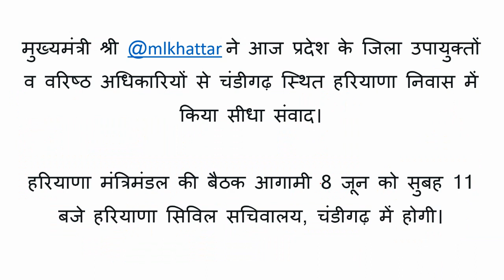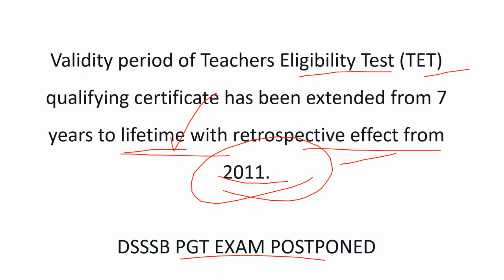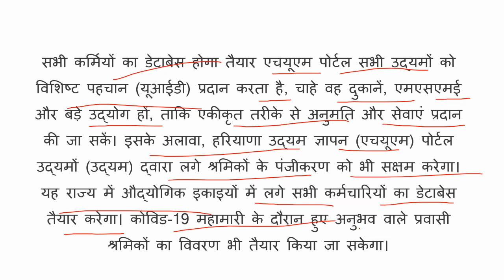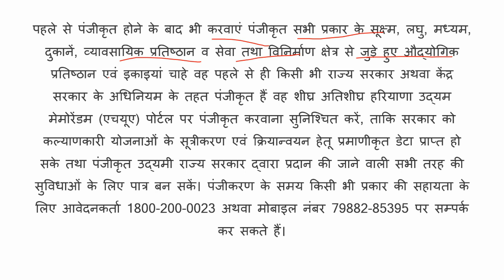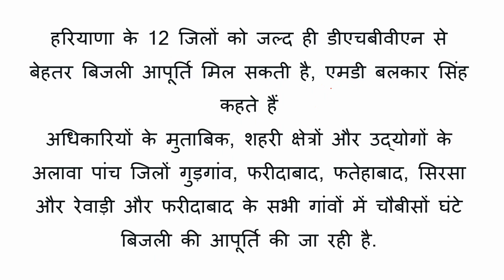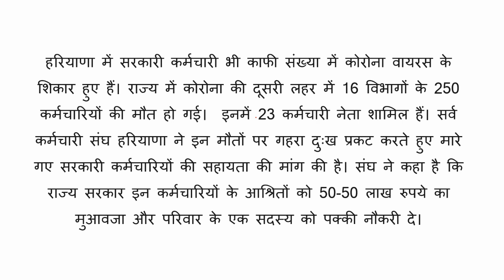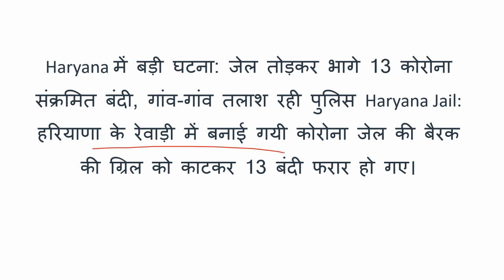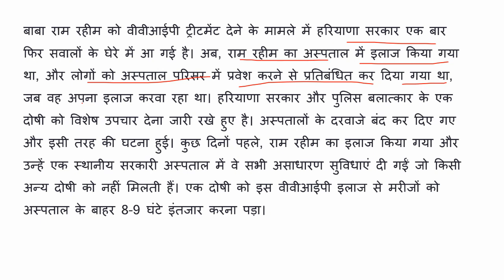HARYANA NEWS : आज 4 जून 2021 हरियाणा प्रदेश की सभी बड़ी खबरें एक साथ!!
Latest News : बड़ी और ताजा खबरें | Haryana Lockdown | Manohar Lal | News18 Haryana
haryana news
haryana news live
haryana lockdown
हरियाणा से सुबह की TOP 25 superfast खबरें, देखिये आपका जिला, 21 May Latest haryana news
पेश है हरियाणा की 25 बड़ी खबरें
हरियाणा की 10 बड़ी खबरें
हरियाणा की सबसे बड़ी खबर
हरियाणा की ताजा खबरें
हरियाणा बजट सत्र शुरू होगा आज
हरियाणा बजट सेशन 2021
बजट सेशन हरियाणा
हरियाणा के मुख्य समाचार
मुख्य समाचार हरियाणा
Haryana ki taza khaber
Fatafat 100 Top Headlines
Haryana ki new khaber
Haryana sirsa ki new news
Haryana latest news
Haryana today news
Haryana kisna aandolan updates
Haryana govt new updates
Today news
News
Haryana all distt news
Haryana jind news
Haryana sirsa news
Haryana kuk news
Haryana morning news
Haryana best news
Haryana ki big news
Dekhiye haryana ki har khaber sabse pahle
Farmer protest updates
Fatafat haryana news
Haryana ki abtak ki sabse bdi khabrein
Fatafat haryana
Haryana rewari news
Haryana ki mahatvapurn khabrain
Haryana govt new schemes update
News
news
New updates
India latest news
Haryana all latest news
Haryana punjab news
Haryana top news
Haryana top 20
Haryana top 10
Haryana top 50
Haryana top 5
Haryana news headlines
Haryana bulletin
Tez haryana top news
Tez haryana
Haryana tez
haryana top news
haryana fatafat news speed
Tej haryana
Haryana just news update
Haryana top 2021 news
Haryana mandi news
Haryana 22 distt
Haryana sirsa news
Haryana sirsa letest top news
Haryana rohatak top news
Haryana bhiwnai top news
Haryana hisar news
Haryana hisar top news
Hisar haryana transport news
Hisar railway news
Hisar roadways
Hisar all news
Fatehabad top news
Panipat top news
Sonipat top news
Jhajar top news
Charki dadari top news
Mewat top news
Faridabad top news
Guru gram top news
Karnal top news
Ambala top news
Chndigadh top news
Delhi kisan latest news
Haryana fatafat news
Haryana politics updates
Haryana all morning news
Haryana jind news
all type news jhajar
guru gram big breaking
big breaking haryana
top 25 news today
haryana ki badi news
news nd haryana
haryana all type news
haryana disst news
news of kisan
TEAZ HARYANA
 Haryana top 5 news
Haryana top headline
Haryana big news
Haryana crime news
Haryana cbi news
Haryana punjab news
Haryana rajsthan news
Haryana headline
Headlights haryana
Haryana top 50
Haryana ki 50 badi news
Haryana ki super 30 kuber
TEZ HARYANA
Haryana newss
Hariyana news
Hryana news
Haryana news today latest
Today latest haryana news
Today haryana new update s
Haryana update news
Haryana govt. Updates news
Haryana news of kisan protests
Kisan andolan ki khabrin
Kisan andolan haryana news
Kisan sangarsh haryana news
Haryana news may June 2021
Haryana news 2021
Haryana news may 2021
Haryana latest news live
Haryana news live
Live haryana news
Haryana news  live updates
hry news dhmaka
top news
top news aajtak haryana
top ten news haryana
haryana morning breaking
haryana aaj tak
हरियाणा की ब्रेकिंग न्यूज़
हरयाणा न्यूज़ हिंदी लाइव
Haryana News Live
टोटल हरयाणा न्यूज़
हरियाणा न्यूज़ आज तक
हरियाणा की ताजा खबर 2020
वेब परिणाम
हरियाणा में आज की 25 बड़ी खबरें | Top
हरियाणा में आज की 25 बड़ी खबरें | Top 25
Haryana Top 25 News
 हरियाणा में आज की 25 बड़ी
आज की ताजा खबर हरियाणा
हरियाणा की ताज़ा ख़बर, ब्रेकिंग
Local news haryana
Haryana News in Hindi, हरियाणा समाचार, Latest
विधानसभा सेशन हरियाणा
विधानसभा बजट हरियाणा
ऐलनाबाद की बड़ी खबरें
ellenbad ki big news
kaithal news
jhajjar ambala
eduction news haryana
transfer policy haryana
हरियाणा न्यूज़ आज तक लाइव
हरियाणा न्यूज़ समाचार
Haryana News Live
हरियाणा न्यूज़ आज तक Today
HARYANA NEWS
Punjab/Haryana/Himachal
हरियाणा की बड़ी खबरें
Haryana Top Headlines
lockdown हरयाणा
punjab me lockdown
haryana me kickdown
corona news update
आज की सबसे बड़ी खबरें
हरियाणा की बड़ी सुपर फास्ट खबरें
bhart band
bharat band news
kisan protest
26 march 2021
haryana big news morning
morning time haryana
haryana ki khas khaber
April month news
all april news haryana
haryana top news story
haryana times now
all type news haryana
big breaking news
haryana superfast news
haryana news fatafat